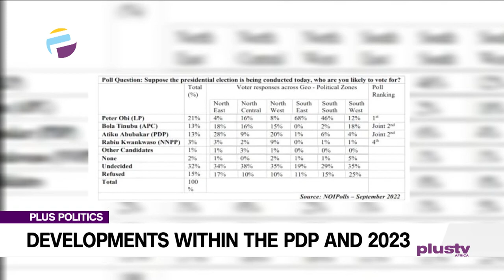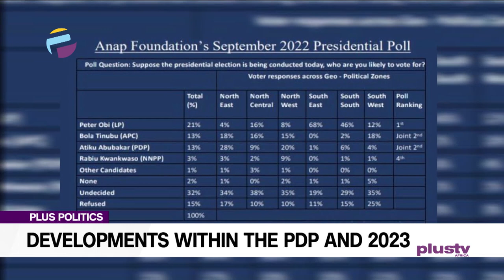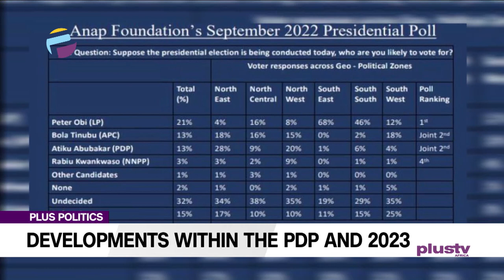Developments Within The PDP And 2023 Elections | PLUS POLITICS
Former Deputy National Chairman of the People’s Democratic Party, PDP, Chief Bode George, on Thursday, warned that PDP risks losing the 2023 elections if its National Chairman, Senator Iyorchia Ayu, fails to resign.

The PDP leader, who noted that the heavens won’t fall if Ayu resigns from office, insisted that the vote of confidence passed on the National Chairman at the NEC meeting does not hold water.

 He warned the party’s Presidential Candidate, Alhaji Atiku Abubakar not to take PDP leaders and members from Southern Nigeria for granted saying the party must do the needful now and that Anything else will be suicidal.

 Ose Anehih, A PDP Chieftain, Joined Us To Discuss